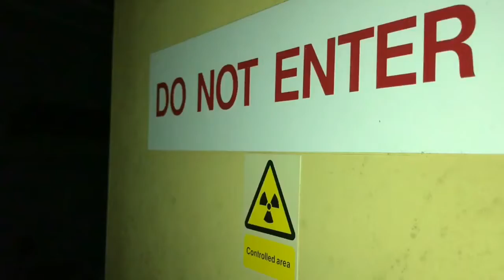Abandoned Decaying Hospital Trailer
Short 1 min teaser from a recent explore, I'm currently working on finishing the edit will be scheduled for Friday 6pm !